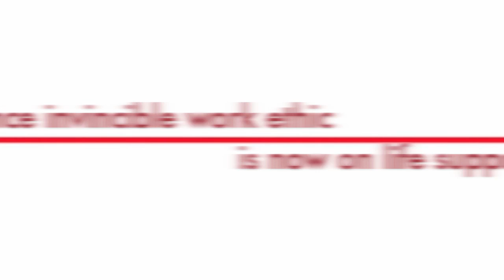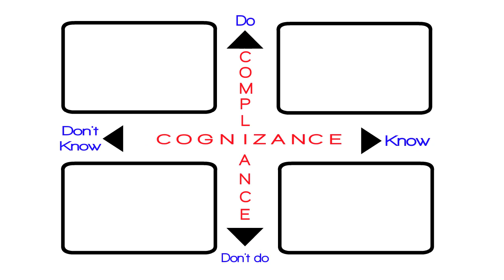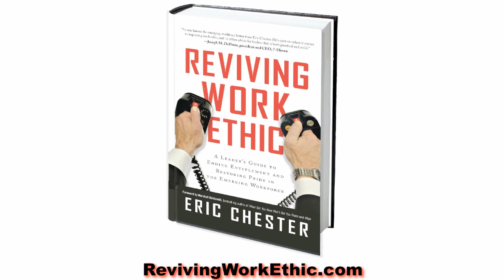Book Trailer for Reviving Work Ethic by Eric Chester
In less than 3 minutes, you'll discover why Eric Chester's new book - Reviving Work Ethic: A Leader's Guide to Ending Entitlement and Restoring Pride in the Emerging Workforce - is a must read for every business owner, leader, and manager in America.

In a perfect world, business leaders would employ a workforce that's engaged, enthused, and ethically unassailable.  The reality, of course, is that the new emerging workforce is streetwise and techno-savvy, but they've not been taught how to succeed in the workplace, at home, or at school.

Eric Chester is the leading authority on developing work ethic in teens and young adults and leading Gen Y employees to achieve at their remarkable potential.  His presentation will illustrate why the work ethic in America has declined, and he'll provide solid, actionable ideas and tools for developing the young worker and restoring the pride of a job well done, instilling within them the work ethic they should have received at home and in school -- but didn't.

Discover the 7 Indisputable Core Values that every employer demands from every worker, and why they are getting harder to find but are essential to develop.

Find out how to promote a workplace culture rooted in reliability, professionalism, integrity, and respect.

Learn how to be an 'up and over' leader, moving employees from "Idle," "Lucky," and "Cheating" behaviors into the "Valued" Quadrant.

Improve customer service in your business to break free from a "vending machine mentality" by learning how to instill an attitude of gratitude across your front line.

This is sure to be a bestselling leadership book.

Eric Chester is also a hall of fame keynote speaker on leadership, customer service, and developing young talent. His clients include McDonalds, Wells Fargo, Harley-Davidson and Wegmans.